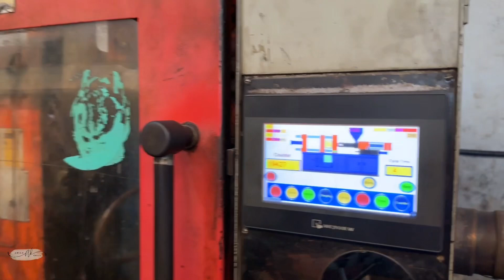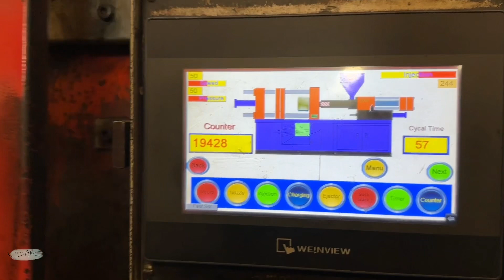Moulding Machine keise chalti hai